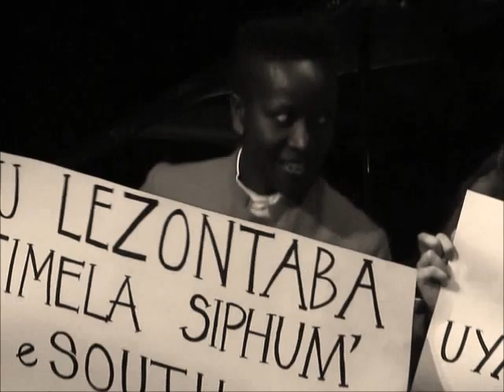Klubbkören - Shosholoza ( a traditional Ndebele/South African Folk song )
Klubbkören
den 19 april 2012
Victoria Teatern
Malmö
filmat: Camilla Rehnstrand